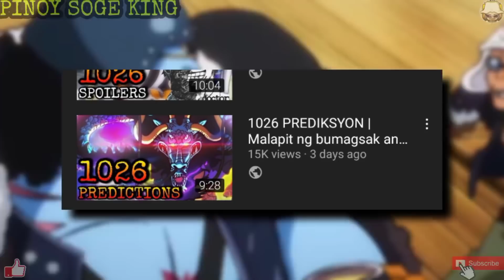Tama PREDICTIONS natin! BUHAY si OROCHI! | 1026 Full Manga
Huwag mo din kalimutang ilike at ishare ang ating daily contents dahil napakalaking tulong din nito sa ating channel!